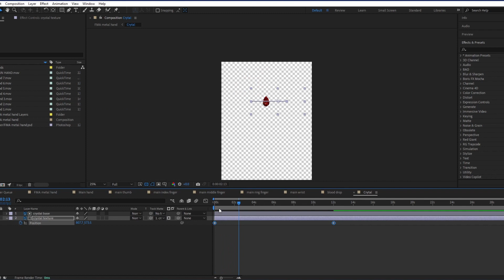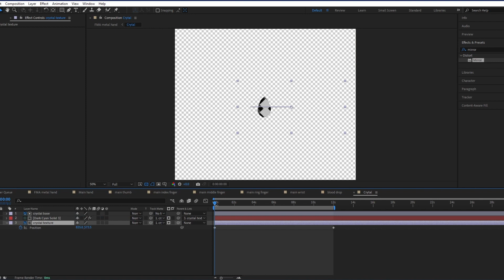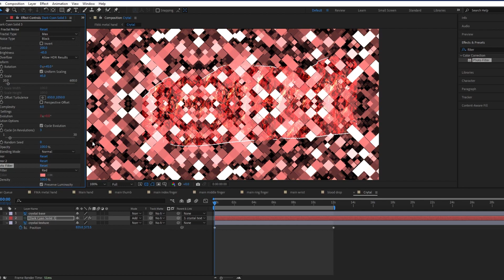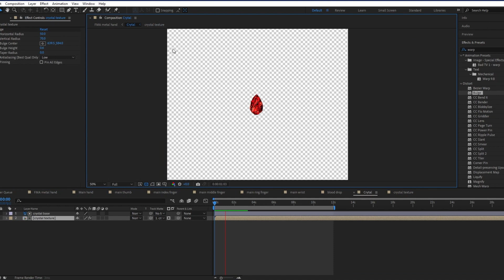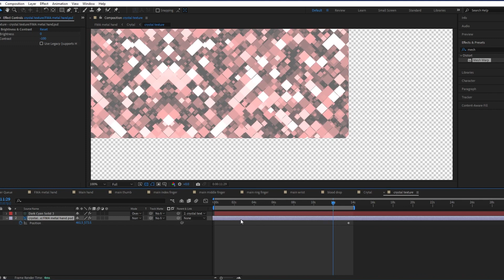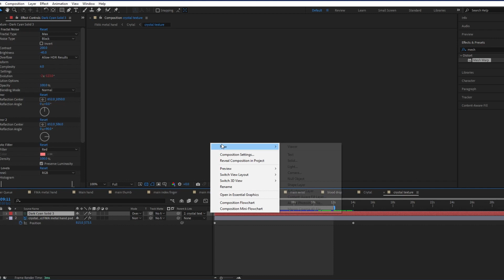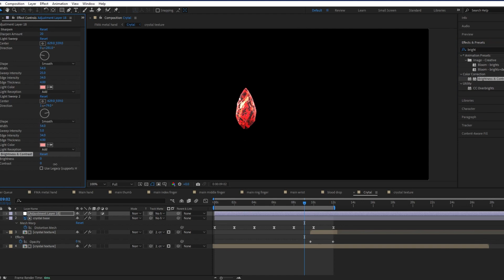Crystal 360 rotation | Fake 3d tutorial (After Effects)